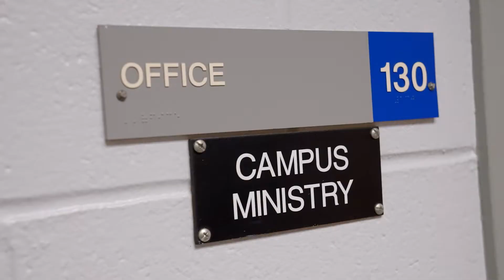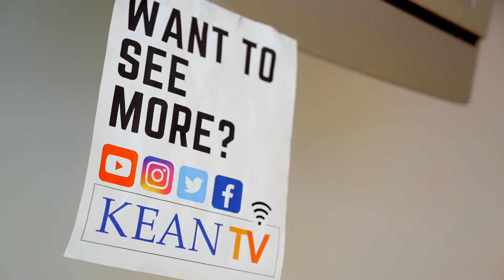The College Tour | Kean University | Our Diverse Community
Kean is recognized as one of the most diverse universities in the United States, and we are proud of our inclusive campus community. Meet Taha and see how the community he found at Kean encouraged him to chase his dreams.

Kean is the most affordable university in New Jersey and is nationally recognized by U.S. News & World Report for its diversity and supporting the social mobility of its students. Find out more about Kean’s 50 undergraduate majors, world-class faculty and dynamic campus community.